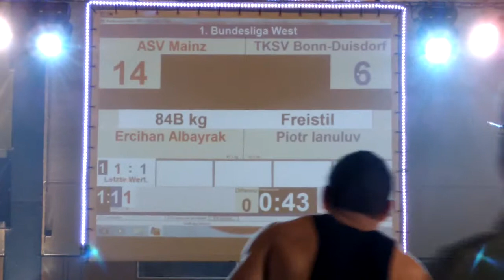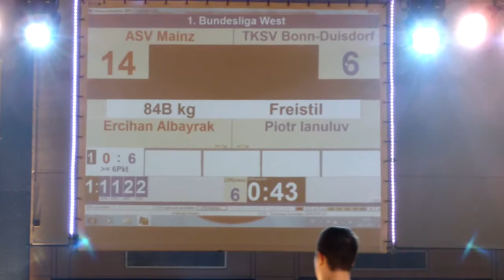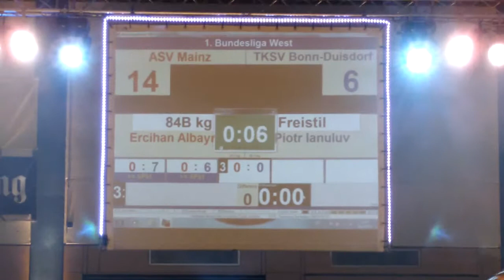Freistil 84kg Ercihan Albayrak - Piotr Ianuluv 0:4 / TÜPS 0:7 0:6 0:6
ASV Mainz 88 - TKSV Bonn- Duisdorf / 2011